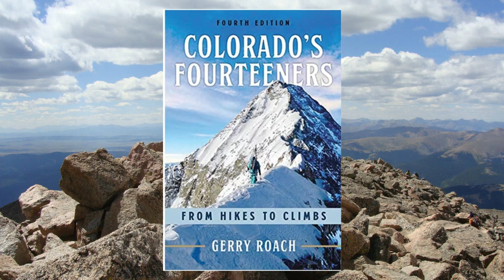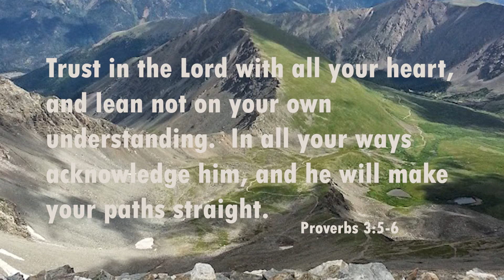Laura Beattie - God reveals strengths and paths.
Laura is having hard times.  A difficult hike allows God to show her that, although we can't always see the path, He has one for us.